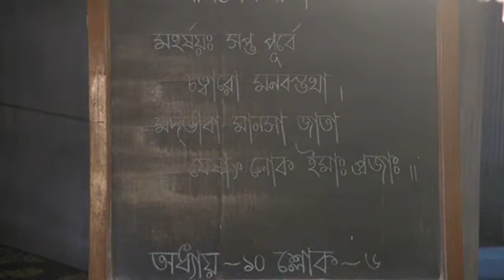নিষ্ঠা সহকারে নাম জপ করাই একমাত্র উদেশ্য - Bhagavad Gita 10.6 by Brajaraj Kanai Das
Credit:
Sourced from: Mayapur TV

-I only used portion of the video to get the point across where necessary.

I make these video with the intention of educating others in a motivational/inspirational form. Our understanding is that it is in correlation to Fair Right Use, however given that it is open to interpretation, if any owners of the content clips would like us to remove the video, we have no problem with that and will do so as fast as possible. Thank You​@RadhaMadhavMedia​